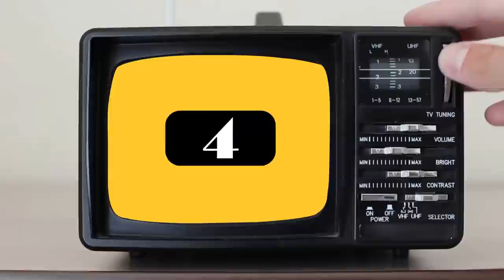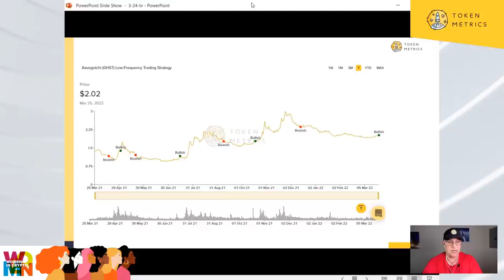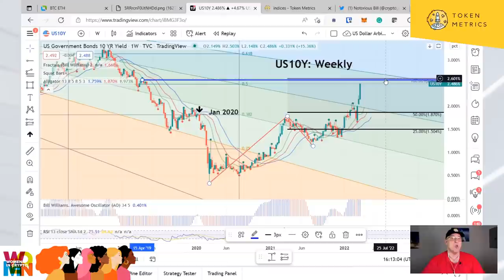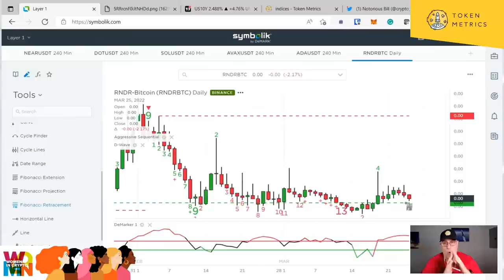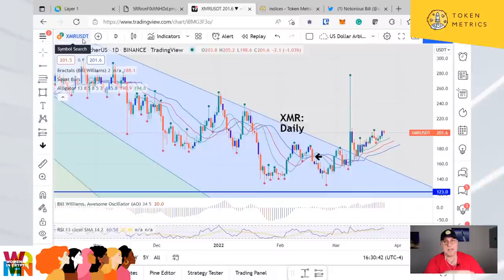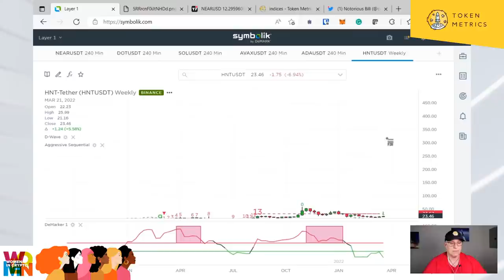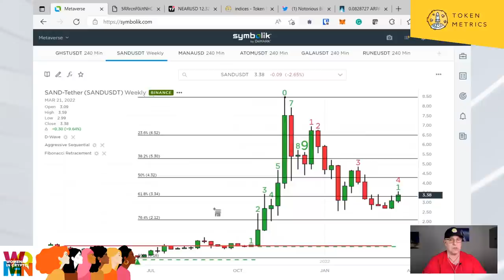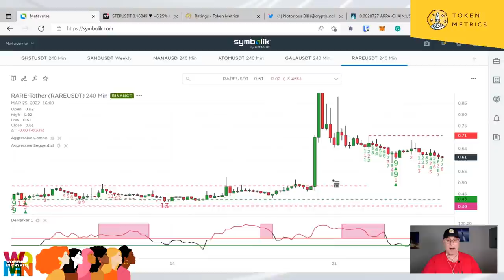The Big Bitcoin Breakout (Bitcoin and Ethereum Price Prediction) | Crypto Market Update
The Big Bitcoin Breakout (Bitcoin and Ethereum Price Prediction) | Crypto Market Update. What to do with The Big Bitcoin Breakout? Bitcoin Price Prediction, Ethereum Price Prediction

Weekend Price Predictions for Solana, Cardano, Ethereum, NEAR, and AVAX

●▬Promotions▬▬▬▬▬▬▬▬▬▬▬▬▬▬▬▬▬▬▬▬●

●▬Moon Awards▬▬▬▬▬▬▬▬▬▬▬▬▬▬▬▬▬▬▬▬●